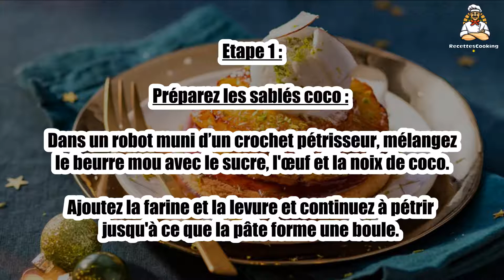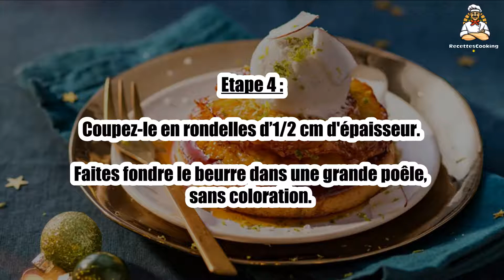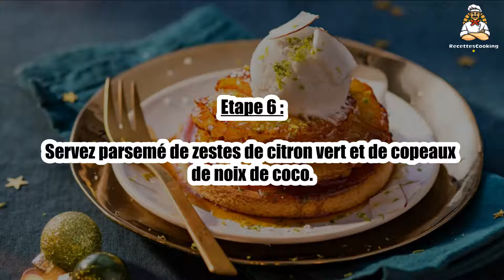Recette : Tartes fines à l'ananas caramélisé et à la noix de coco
Bonjour à tous, aujourd’hui recettescooking.com vous présente la recette suivante : Tartes fines à l'ananas caramélisé et à la noix de coco

TEMPS TOTAL : 60 min
Préparation : 35 min
Cuisson : 25 min

Ingrédients :

1 Ananas
100 g Sucre
30 g Beurre
1 Citron vert
6 Boules de glace à la noix de coco
Noix de coco en copeaux

Pour les sablés :

60 g Beurre mou
60 g Sucre
60 g Noix de coco râpé
80 g Farine
1 Oeuf
0,5 cuil. à café Levure chimique

Etape 1 : Préparez les sablés coco : dans un robot muni d’un crochet pétrisseur, mélangez le beurre mou avec le sucre, l'œuf et la noix de coco.

Ajoutez la farine et la levure et continuez à pétrir jusqu'à ce que la pâte forme une boule.

Etape 2 : Étalez-la pâte sur une feuille de papier cuisson et placez au réfrigérateur pour 1 h.

Préchauffez le four à 180 °C (th. 6). Découpez la pâte en 6 disques d'un diamètre légèrement supérieur à celui de l’ananas.

Etape 3 : Enfournez pour 15 min puis laissez refroidir sur une grille.

Tranchez la base de l’ananas. Pelez-le en procédant de haut en bas avec un couteau à lame large.

Etape 4 : Coupez-le en rondelles d’1/2 cm d'épaisseur.

Faites fondre le beurre dans une grande poêle, sans coloration.

Etape 5 : Ajoutez le sucre pour obtenir un caramel. Faites dorer les rondelles d’ananas dans ce caramel, 2 à 3 min de chaque côté.

Disposez les tranches d’ananas sur des sablés ronds épais puis ajoutez une boule de glace à la noix de coco.

Etape 6 : Servez parsemé de zestes de citron vert et de copeaux de noix de coco.

00:00 Recette : Tartes fines à l'ananas caramélisé et à la noix de coco
00:20 Informations sur le temps de cuisson
00:32 Ingrédients
00:46 Etape 1 : Tartes fines à l'ananas caramélisé et à la noix de coco
01:00 Etape 2 : Tartes fines à l'ananas caramélisé et à la noix de coco
01:16 Etape 3 : Tartes fines à l'ananas caramélisé et à la noix de coco
01:29 Etape 4 : Tartes fines à l'ananas caramélisé et à la noix de coco
01:43 Etape 5 : Tartes fines à l'ananas caramélisé et à la noix de coco
01:58 Etape 6 : Tartes fines à l'ananas caramélisé et à la noix de coco